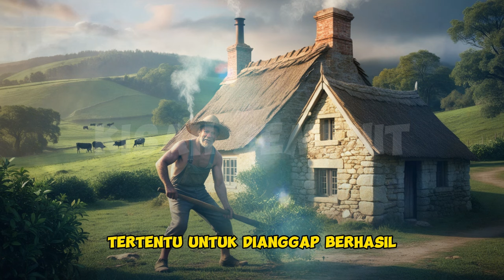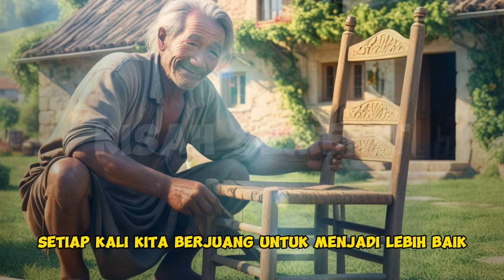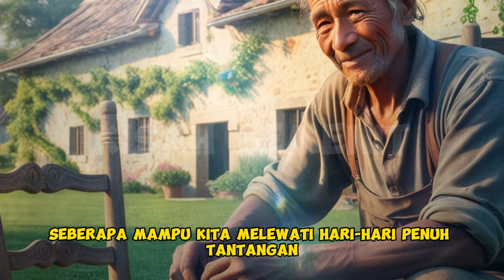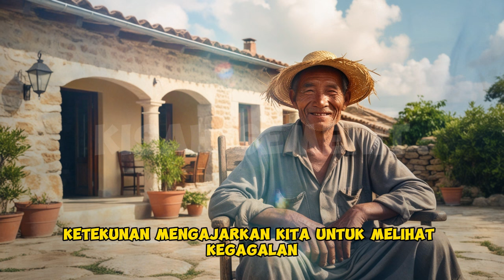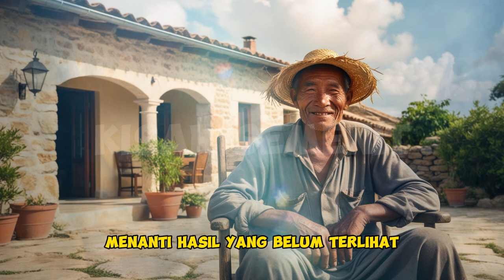MENINGKATKAN VIBRASI POSITIF UNTUK HATI YANG MUDAH TERLUKA || AFIRMASI POSITIF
Pernah merasa ingin menyerah ketika jalan terasa berat? Atau merasa putus asa ketika tujuan masih jauh dari pandangan? Video ini mengajak Anda menyelami arti ketekunan yang sebenarnya—sikap yang membawa kita terus maju meski rintangan menghadang, dan mengajarkan kita menghargai proses dalam setiap langkah perjuangan.
Di sini, kita akan mengeksplorasi bagaimana ketekunan membentuk karakter kita, membantu kita belajar dari kegagalan, dan memberikan kedisiplinan untuk mencapai hal-hal besar. Ketekunan bukan hanya tentang bertahan, tetapi juga tentang terus bangkit, berani menghadapi tantangan, dan menjalani perjalanan dengan penuh keyakinan. Apakah Anda siap untuk berkomitmen pada impian Anda? Temukan inspirasi untuk tetap berjalan, meski peluh dan lelah menemani perjalanan Anda. Ingat, ketekunan bukanlah lari cepat—ini adalah maraton yang menguji dan memperkuat jiwa.
💪 "Perjalanan ini mungkin panjang, tapi ketekunanlah yang akan mengantarkan kita pada pencapaian terbesar dalam hidup."